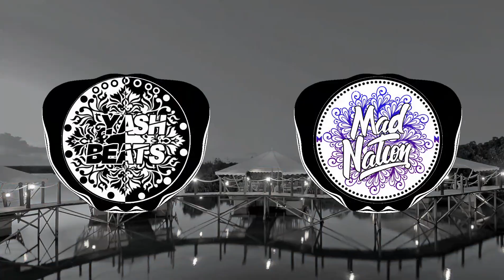Jion Prince C_-_DEBISTER(DJ ANI REMIX)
THIS CHANNEL PROMOTES REMIX AND I DO NOT UPLOAD VIDEOS FOR MONEY

🇲🇺RESPECTING EVERY ARTIST IN THE WORLD

MAURITIUS & RODRIGUES SQUAD

SUPPORT US💯